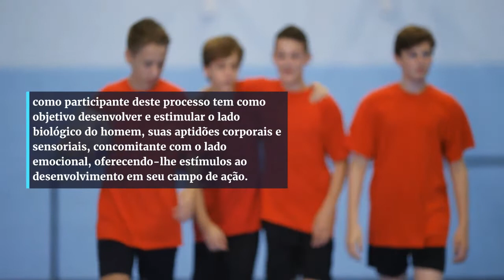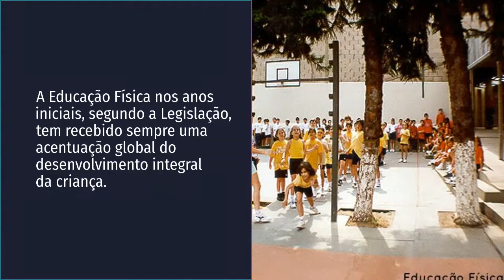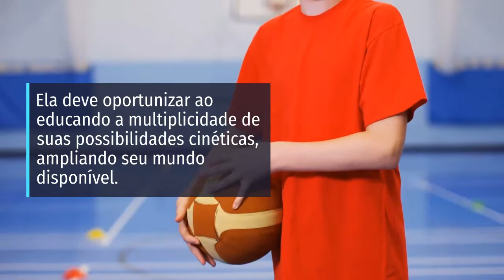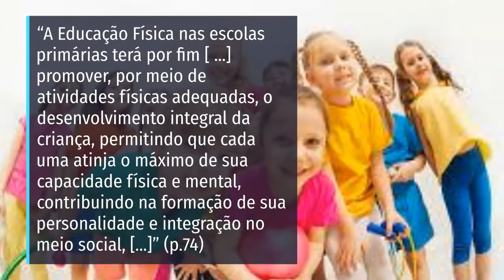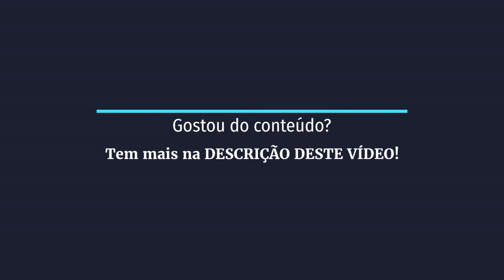IMPORTÂNCIA EDUCAÇÃO FÍSICA ANOS INICIAIS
A IMPORTÂNCIA DA EDUCAÇÃO FÍSICA NOS ANOS INICIAIS
Por Juliana Magalhães Em 10/06/2020 às 15:11